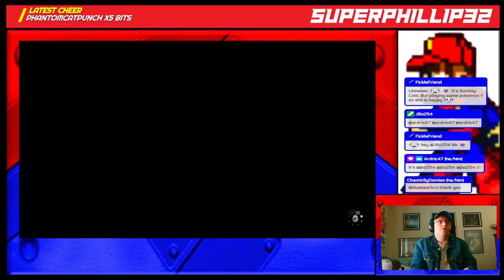[Stream #165] [18+] The Legend of Zelda: Link's Awakening (Switch) - Part Two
Your favorite streaming superhero from Central City returned from hiatus with part two of our Legend of Zelda: Link's Awakening stream playthrough! Between conquering three more dungeons, obtaining three more Wind Fish instruments, and completing the game's lengthy trading sequence, we certainly returned to streaming with a vengeance!

~TIMESTAMPS~
00:00 Stream Opening
0:01:44 Path to Level 5
0:05:09 Level 5 - Catfish's Maw
0:33:33 Completing the Trading Sequence
1:10:01 Path to Level 6
1:26:03 Level 6 - Face Shrine
1:57:47 Path to Level 7
2:17:50 Level 7 - Eagle's Tower
2:46:23 [Starting the] Path to Level 8
2:49:39 Stream Wrap-Up

Be there for future streams live in person on my Twitch channel!